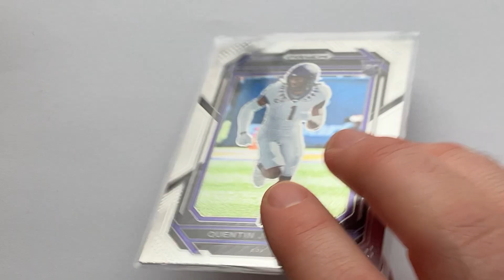Quentin Johnston - 2023 Panini Prizm Draft Picks Rookie Card #138 - What Is It Worth?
How Much Does A Quentin Johnston Rookie Card Cost.  What Is A Quentin Johnston 2023 Panini Prizm Draft Picks Card #138 Worth.  What Is The Value Of A Quentin Johnston trading card?